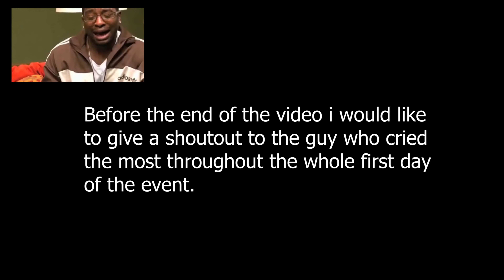ARK Fob Wars Winners Highlights | Dodo Legends